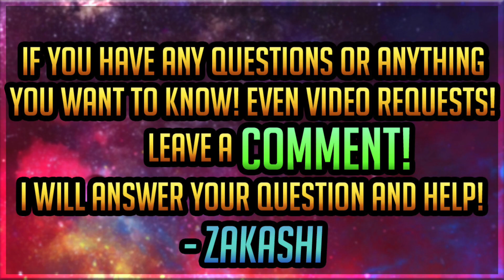SHOWCASE: LF SSGSS VEGITO LV5000, 700%! GIVE THE GOAT HIS RESPECT! | DragonBall Legends | PvP